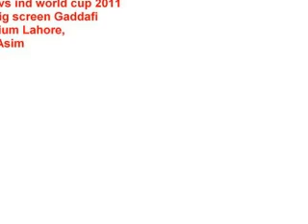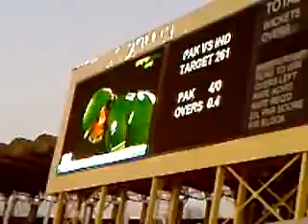Pak vs ind world cup sami final on big screen Gaddafi stadium Lhr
Pak vs ind world cup sami final on big screen Gaddafi stadium lahore